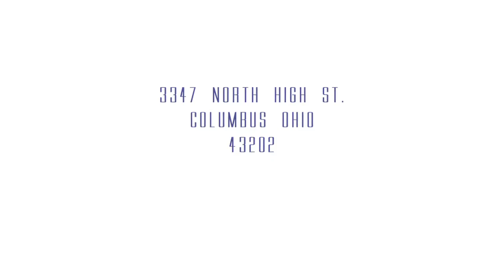Embassy Commercial .004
Chad Butler X Embassy skate shop